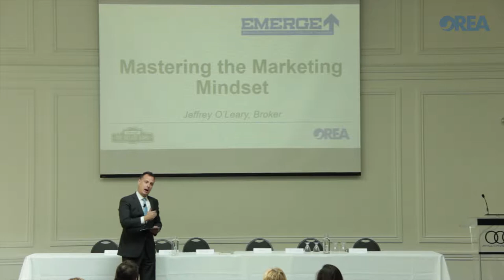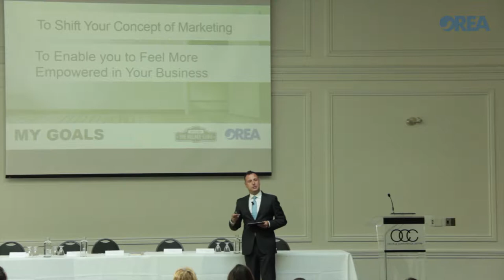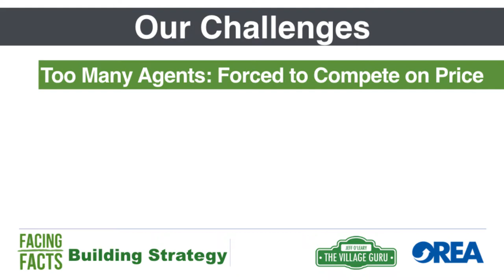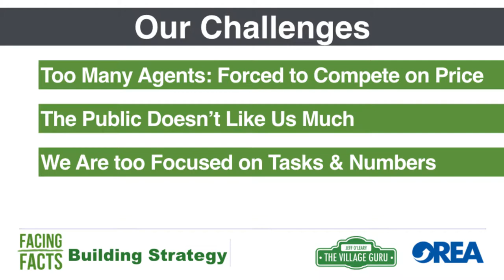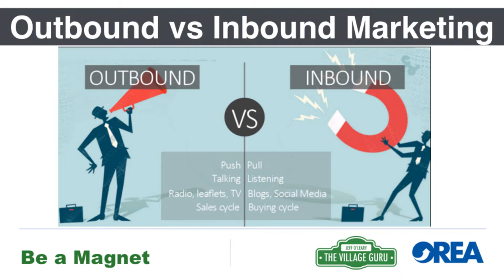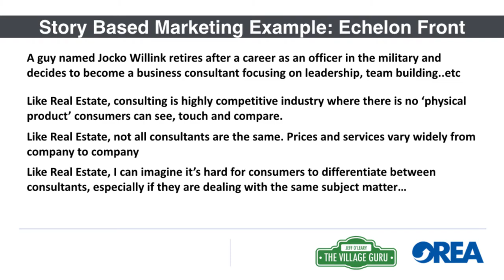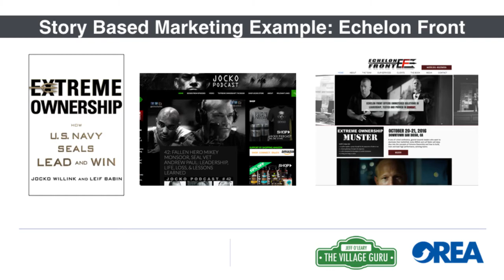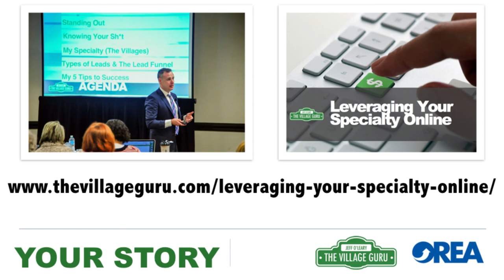Mastering the Marketing Mindset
In today’s saturated marketplace, your story is what makes you stand out from the competition. In this video, Emerge speaker Jeff O’Leary talks about the elements of a compelling story and how to integrate your story with your larger marketing campaign to strengthen your impact.